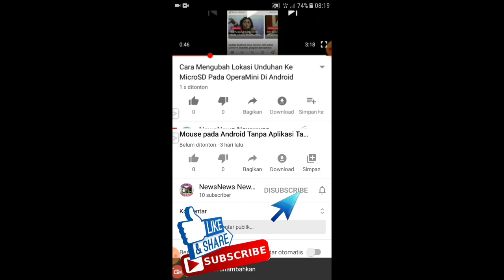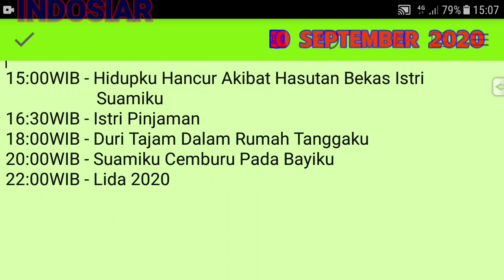Tasbih Indosiar | Jadwal Indosiar hari ini 30 SEPTEMBER 2020